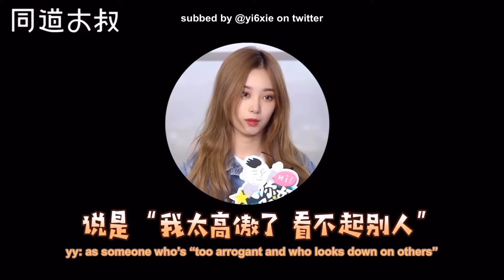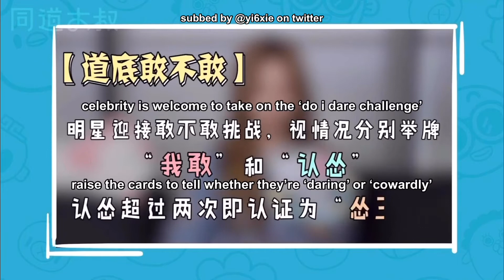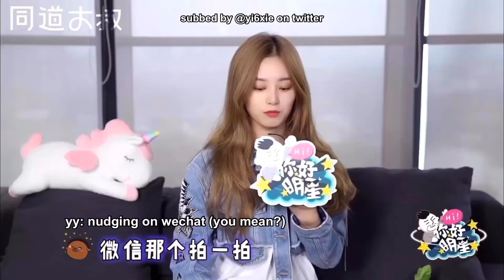[ENG SUB] 200718 yiyang tong dao da shu interview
tong dao da shu interview with yiyang